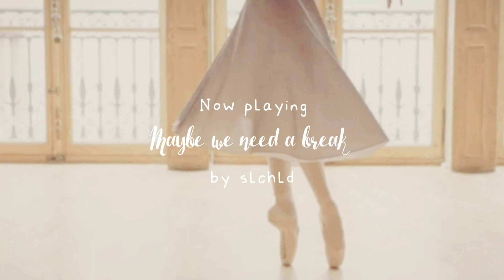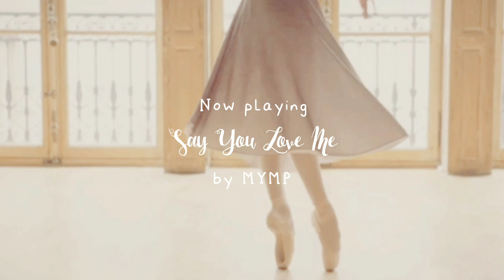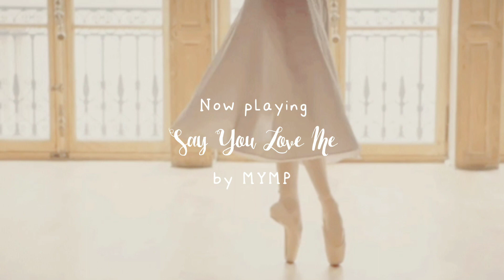feel the butterflies in your stomach / favorite songs / inspired dreamy playlist🌸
I have good news:
from Friday you can listen to my videos in the mp3 format (song), ie you can not turn on the screen when listening. Such music podcasts will be published every Friday and Tuesday in telegram channel Strawberry Fairy Official.This will be a whole July, so join the telegrams of the channel✨.